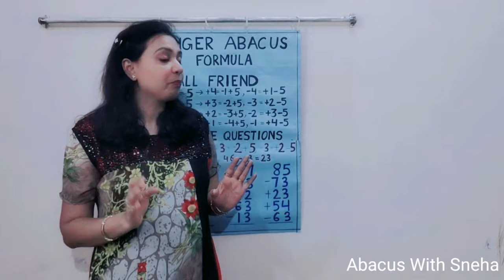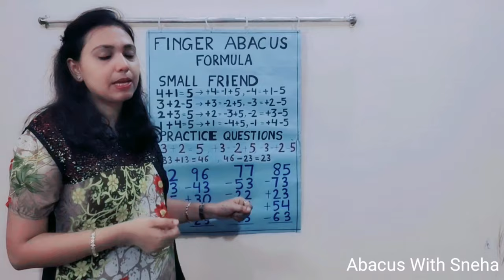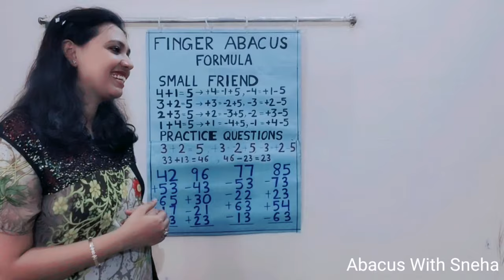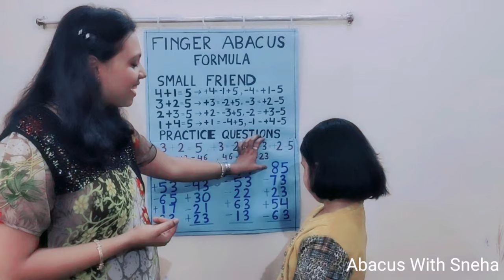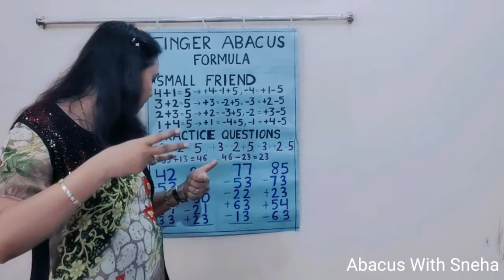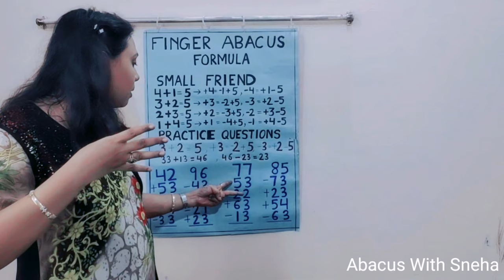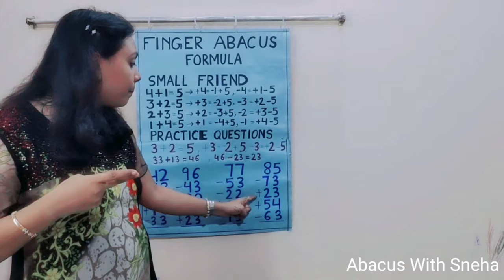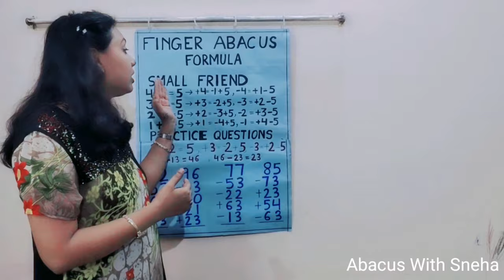Abacus In Finger | Abacus Class 8 | Unbelievably Fast Calculations By Small Kids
we love to teach and we are teaching finger abacus in easy way